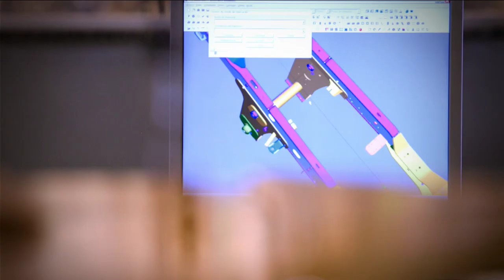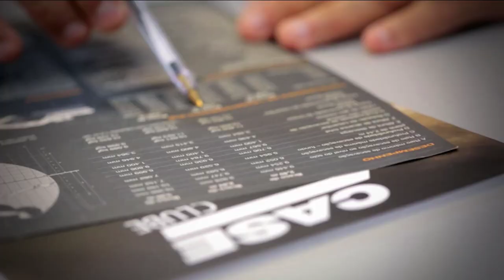Brasil: Vídeo Institucional Case Construction